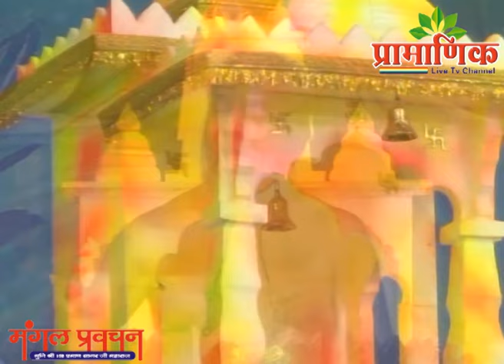अकेला आया था, अकेला जायेगा | मंगल प्रवचन | मुनि प्रमाणसागर जी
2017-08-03 मंगल प्रवचन-मुनि श्री १०८ प्रमाण सागर जी महाराज (नेमिनाथ कॉलोनी, उदयपुर) राजस्थान